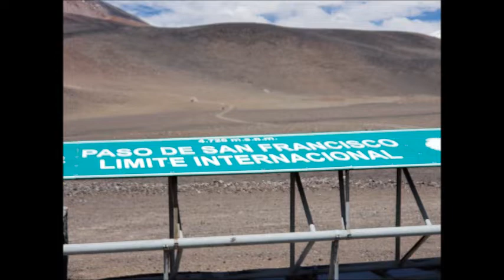PIRCAS NEGRAS - SAN FRANCISCO - FOTOS - TEAM OFF